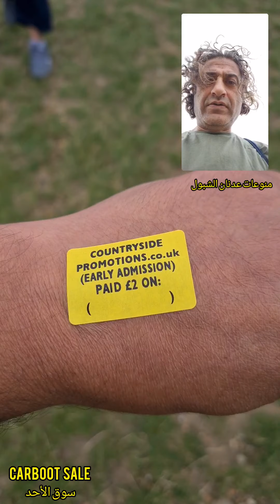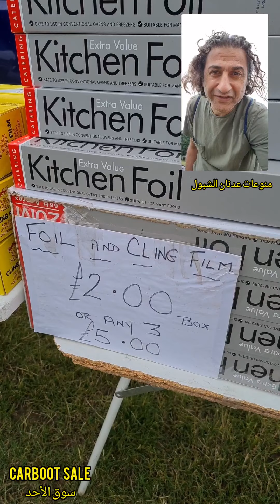سوق الأحد / CARBOOT SALE/ بريطانيا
حط غراضك بسيارتك وتعال بيع